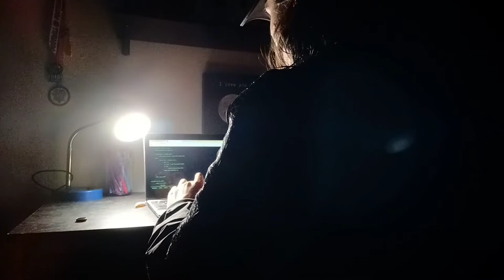OPERATION SHITHEAD (Moises Hernandez Original Film)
enjoy the new mini film

special thanks to Emmanuel and Josue for being a part of this!

🎶music🎵 used:
Rahm Kota and the Control Room
Overture
Encounter
Emotionless Passion
Let the Battles Begin (Remix)
Fantaisie Impromptu
Kazuya's Theme (Guitar Cover)
The World's Enemy
Scheming Wiesel
Kazuya Mishima, Devil Kazuya [Remix]

boom. you got sha